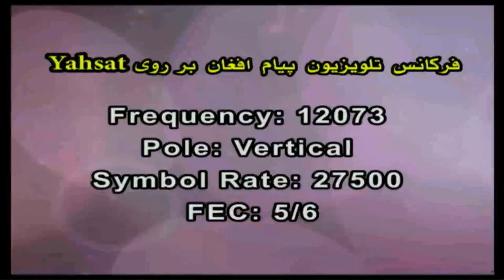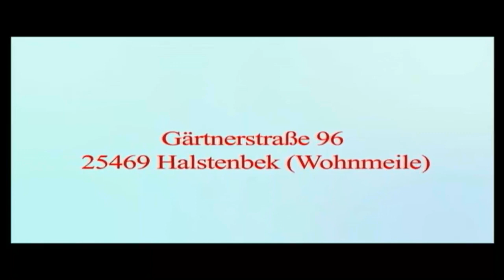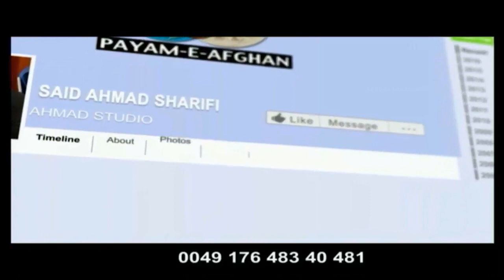7/25/22 Omar Khatab Payame AfghanTV _ Spenay khaberay